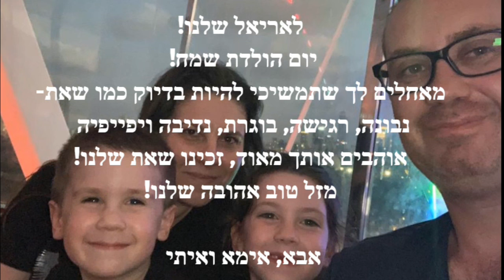Ariel BD 2020 Final HD